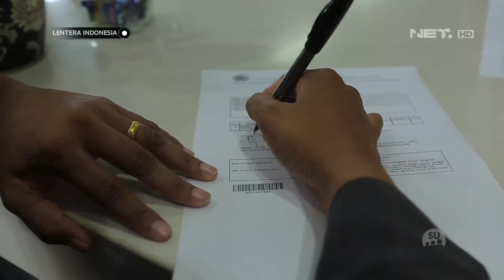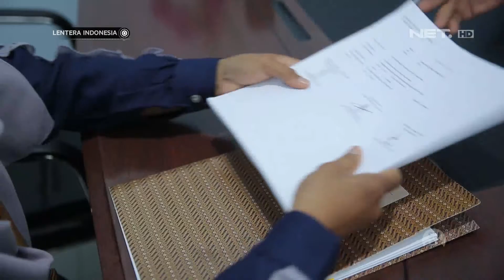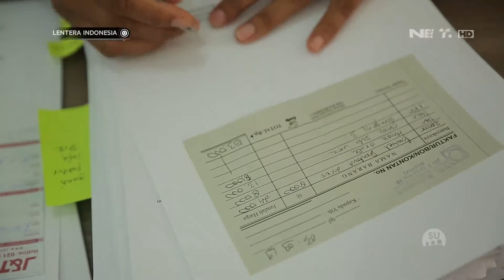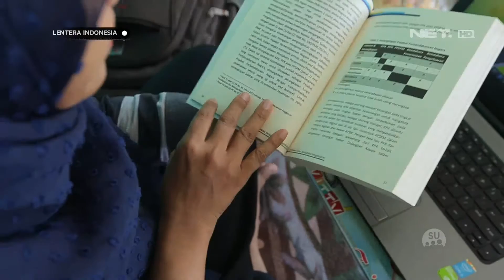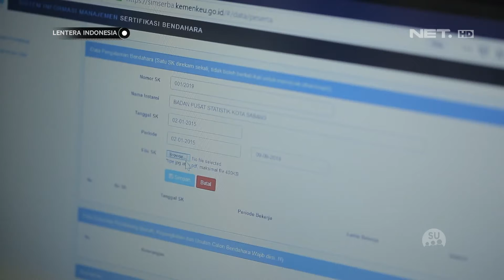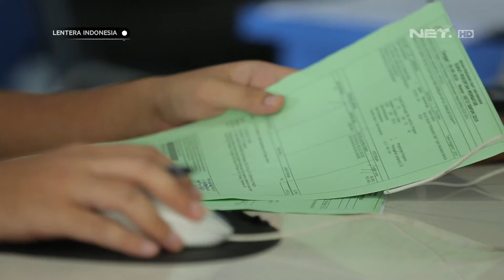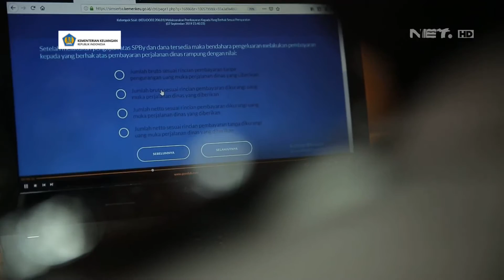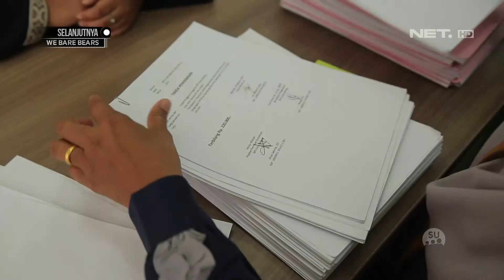Lentera Indonesia - Sertifikasi Bendahara di Titik 0km Indonesia